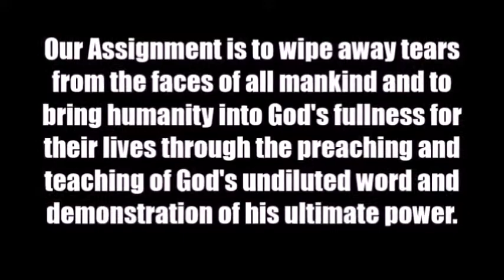Power For Enthronement | Day 2 -| Ministering: Prophet Joshua Talena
Our Assignment is to wipe away the tears from the forces of mankind and to bring humanity into God's fullness for their lives through the preaching and teaching of God's undiluted word and demonstration of his ultimate power.

Rev. David Philemon, Senior Pastor of Church on Fire
2513 W Peterson Chicago IL, 60659